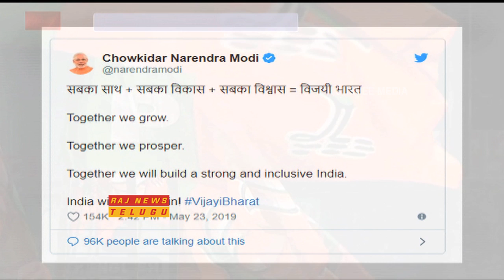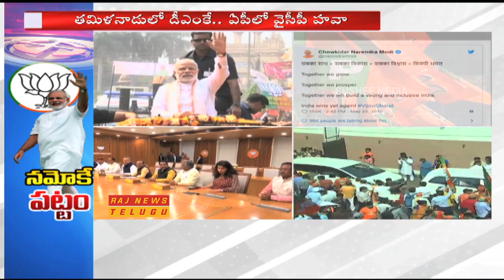మోడీకి పట్టం కట్టిన ప్రజలు || BJP Grand Victory in 2019 Elections || Amit Shah || Raj News